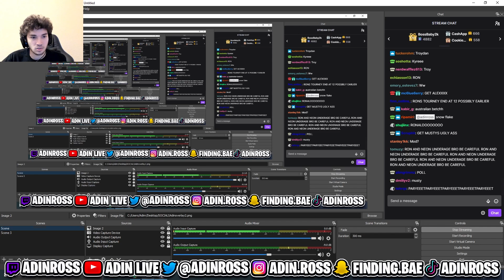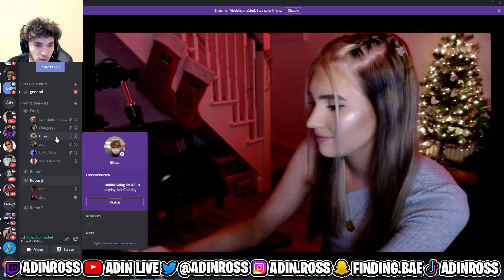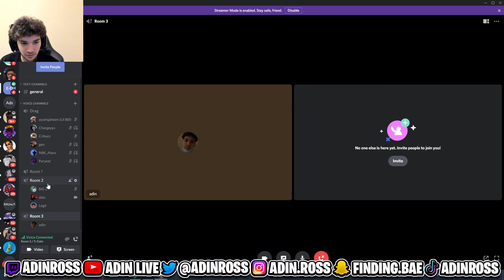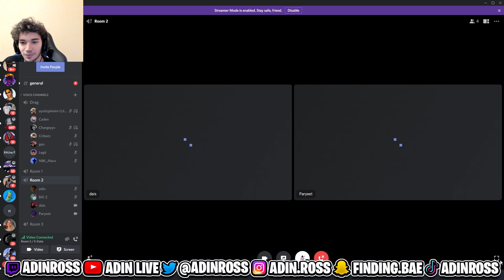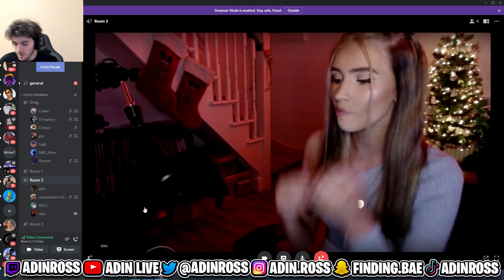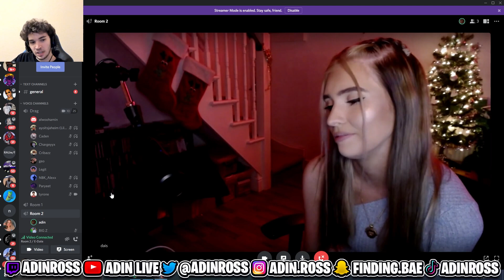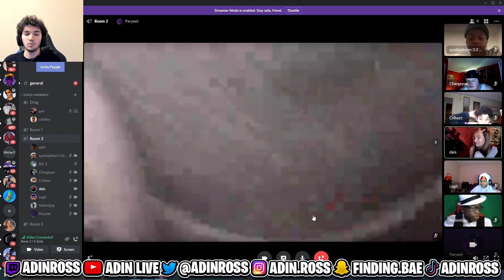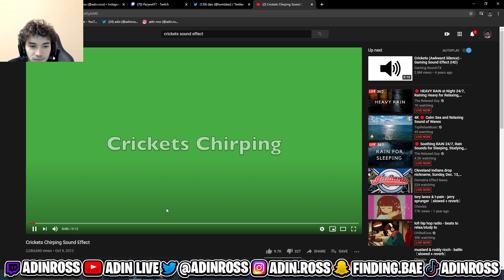6 GUYS COMPETE FOR 1 BADDIE ON ADINS E-DATE!